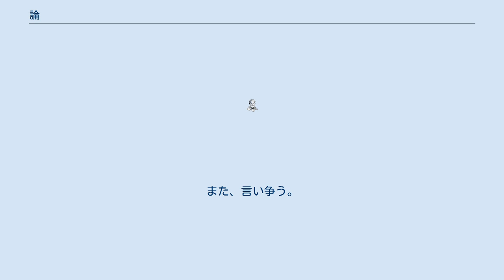論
論（ろん）とは、ある事象に対し順序立てられた思考・意見・言説をまとめた物である。
 人の思考は、その人の精神的な成長と共に発達し、一定の教育を受けることにより論理的な性格を有するようになる。
単なる想像・空想・夢想・感情・情緒の産物でしかなかった不確かな思考が、規則性を有するようになり論理的な破綻が無くなったときに、一つの「論」が構成されたと見ることが出来る。
 形態は、印刷物・音声等として記録されている必要はなく、完全な形式をなしていない状態で私的な思考の中にも存在する。
仮定を用いることにより非現実的な事象を対象とすることも可能である。
又、その真・偽に関わらず、受け手により「正論」（正しいと思われる論）・「空論」（意味がない、現実味のない論）・「理論」等の評価が与えられる。
仮説として存在可能であるが、最終的に実証された場合に一般的な評価が定まる。
 筋道を立てて述べる。
「現代文学について―・ずる」「環境問題を―・ずる」 互いに意見をたたかわす。
論争する。
また、言い争う。
「夜を徹して―・ずる」 （多く打消しの語を伴う）取りたてて問題にする。
問う。
「―・ずるに足りない」「貴賤を―・ぜず」